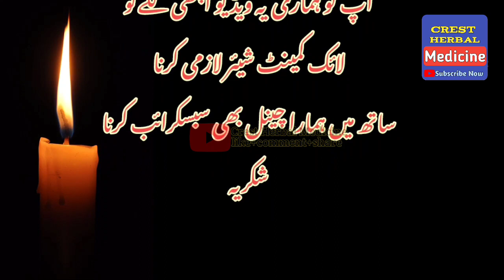Mardana Kamzori Hamesha ke Liye Khatam! Desi Ilaj in Urdu.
Dosto Ap ko Hamare Channel Crest Herbal pe Welcome karte hain. Aj Ap ke liye bhot he Asan or Powerful Nuskha laya hon. Ye Nuska bhot Asan or kam kharch Nuskha he. Friends ap ke liye achi achi videos banate hain. Is liye ap bhi hmari help karo support karo. Or bhi ziyada achi achi videos ke zariye ap ko bhot asan or powerful nuske bataye gy.